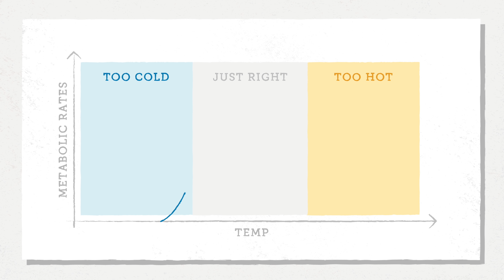Fundamental Concepts: Biology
Each episode of Fundamental Concepts features a Duke faculty member explaining an entire concept from beginning to end in roughly 10 minutes.